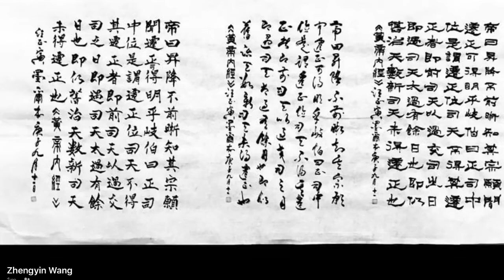My Movie 331 ZHENGYIN WANG MELBOURNE CALLIGRAPHY 汪正寅 墨爾本 書畫